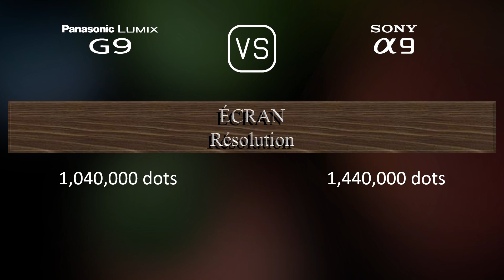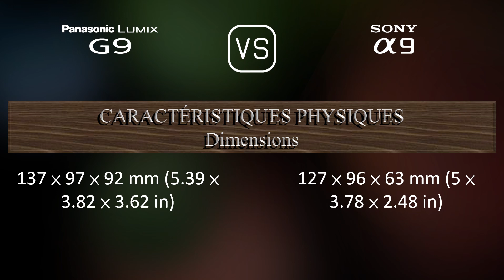Panasonic Lumix G9 vs. Sony A9: Une Comparaison de Caractéristiques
Cette vidéo fournit un aperçu des fonctionnalités du Panasonic Lumix G9 et du Sony A9 dans une comparaison de caractéristiques (comparison of specifications).

00:25 LANCEMENT
00:33 BOÎTIER
00:40 CAPTEUR D'IMAGE
01:01 IMAGE
01:16 OPTIQUE ET MISE AU POINT
01:41 ÉCRAN
01:58 VISEUR
02:13 FONCTIONNALITÉS PHOTOGRAPHIQUES
03:06 FONCTIONNALITÉS VIDÉOGRAPHIQUES
03:20 STOCKAGE
03:24 CONNECTIVITÉ
03:49 CARACTÉRISTIQUES PHYSIQUES
04:07 AUTRES CARACTÉRISTIQUES